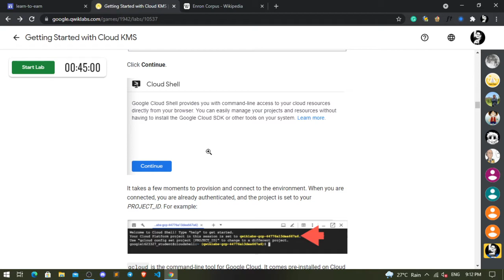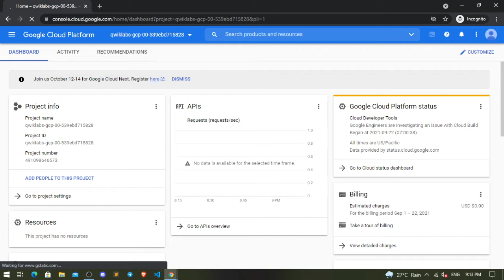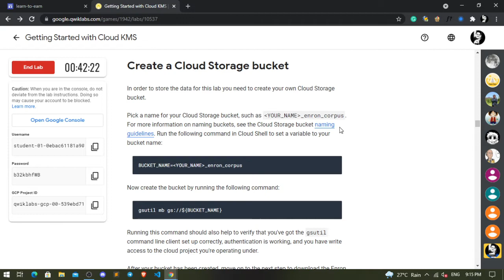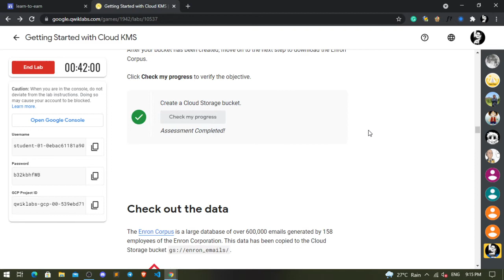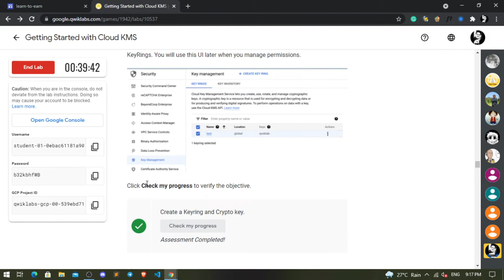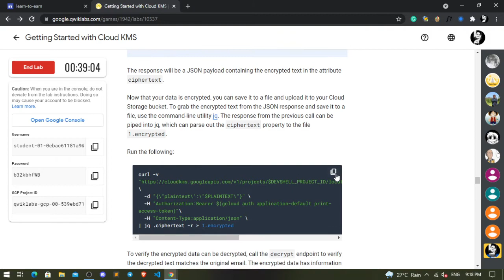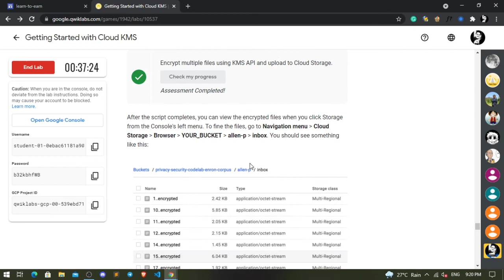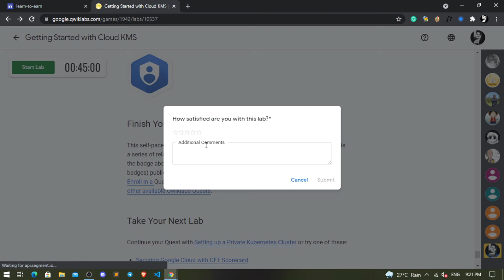Getting Started with Cloud KMS | GSP079 | Security Challenge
Overview
In this lab you'll learn how to use some advanced features of Google Cloud Security and Privacy APIs, including:

Setting up a secure Cloud Storage bucket
Managing keys and encrypted data using Key Management Service
Viewing Cloud Storage audit logs
You'll take abridged data from the Enron Corpus, encrypt it, and load it into Cloud Storage.

How to encrypt data and manage encryption keys using Key Management Service (KMS).

What you'll use
Cloud Storage.
Cloud SDK.

Let me know if you have any questions or issues, I'll try my best to respond within 6 hours. You can leave your suggestions in the comment section as well, I read and try to respond to as many comments as I can. :)